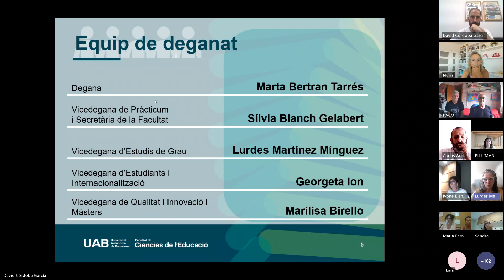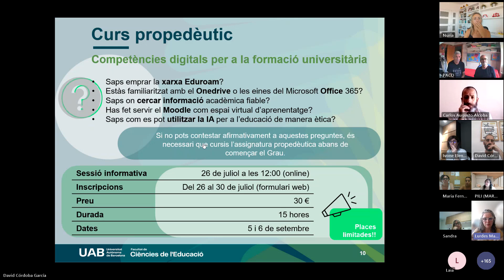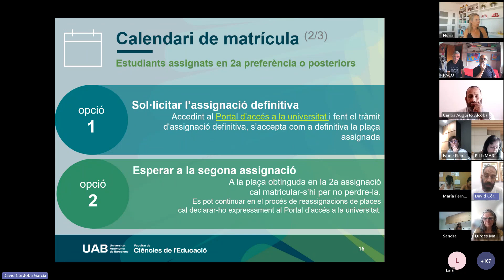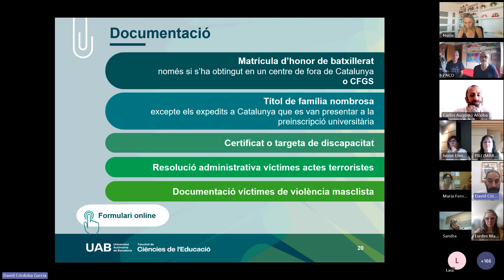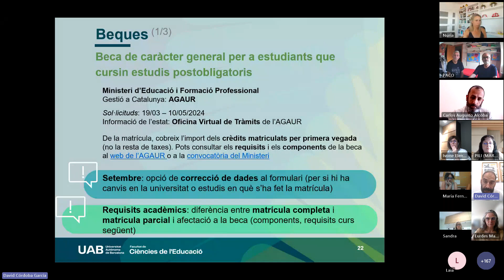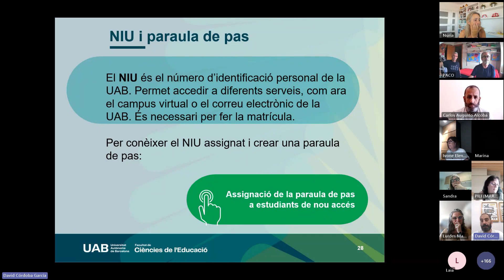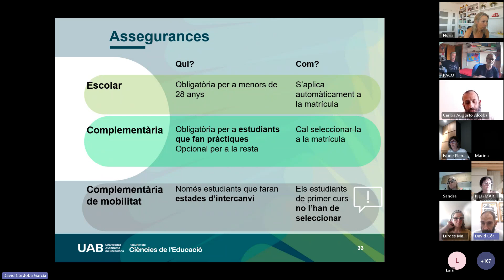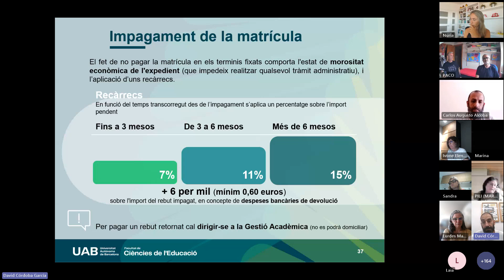Sessió de Benvinguda a la Facultat de Ciències de l'Educació 24-25